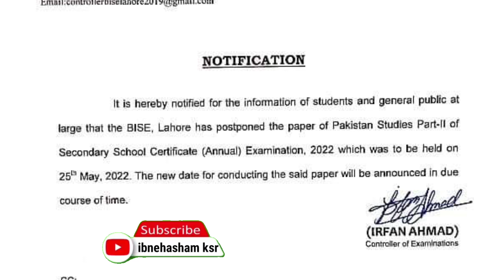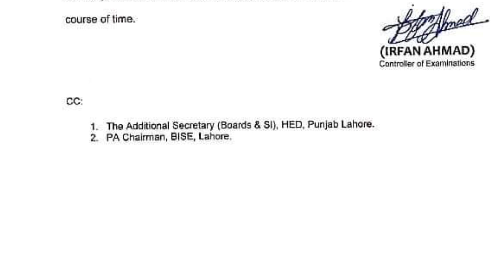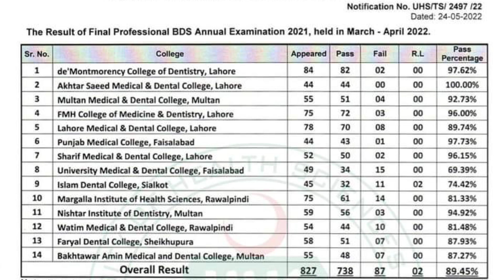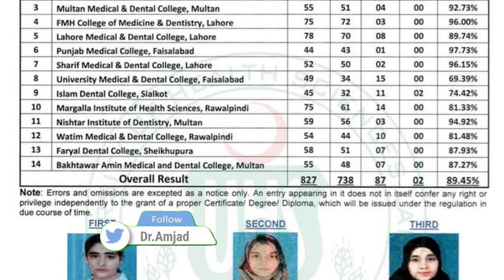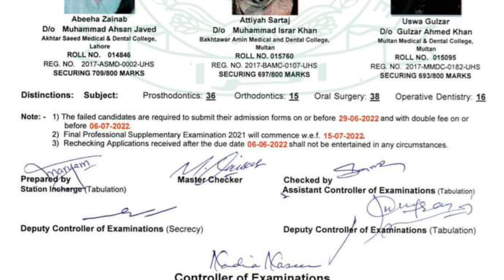Big News Boards Cancelled Matric Paper | PMC Announced BDS Result | Education Department Off Maybe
١۔ڈگری کا تعارف
٢۔داخلےکی شرائط
٣۔ڈگری کا دورانیہ
۴۔میرٹ(گورنمنٹ،پرائیویٹ انسٹیٹیوٹ )
۵۔فیس(پبلک اور پرائیویٹ سیکٹرز)
٦۔جابز نوعیت،ایریا،سکیل،سیلری (پبلک اور پرائیویٹ سیکٹرز)
٧۔سبجیکٹس
٨۔یونیورسٹیز (پبلک اور پرائیویٹ )

ابنِ ہاشم